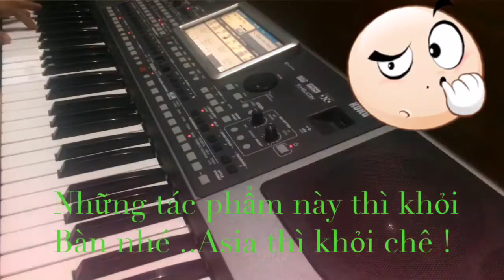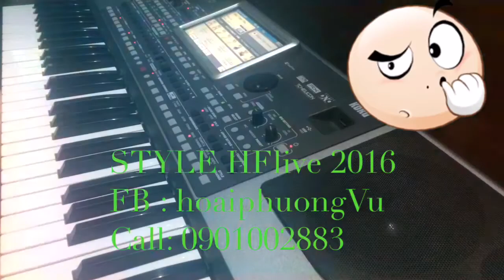STYLE KORG HFlive BỨC TÂM THƯ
DEMO STYLE HFlive  ( STYLE yêu cầu các
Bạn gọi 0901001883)